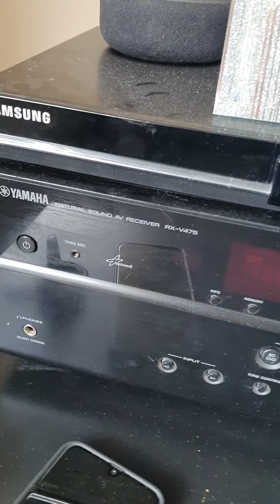"Bass I love you" Monitor Audio Bronze-BX5